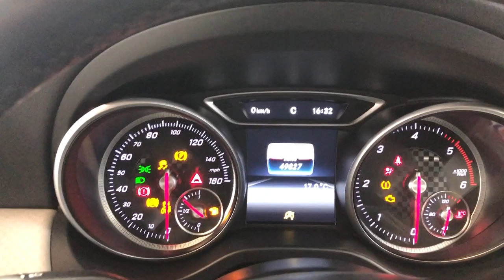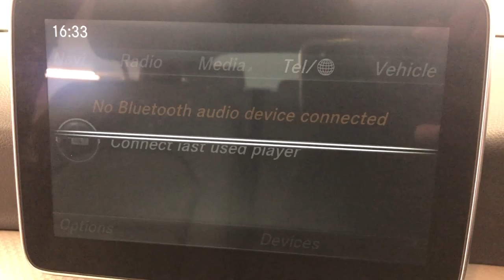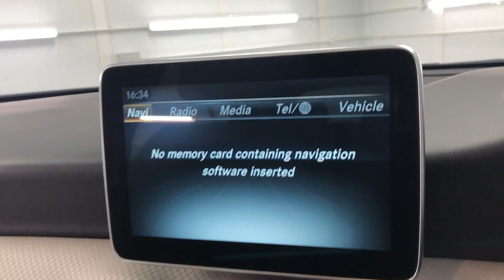Country Car Barford Warwickshire Used Mercedes-Benz for sale